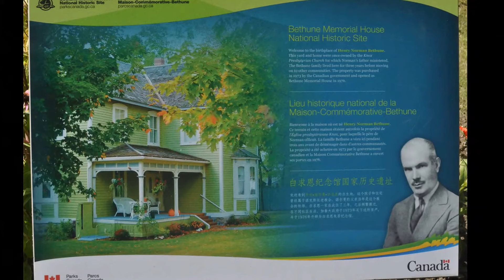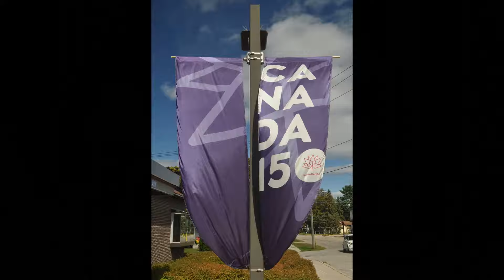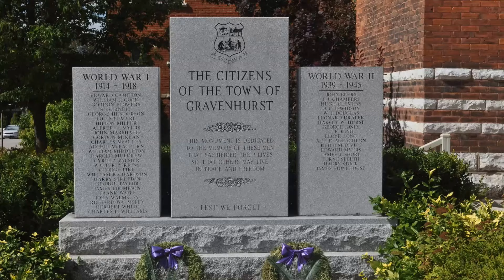Bethune Memorial House, Gravenhurst, Ontario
Day 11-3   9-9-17 We visit the Bethune Memorial House in Gravenhurst, Ontario.  Dr. Bethune did a lot of studying about curing TB.